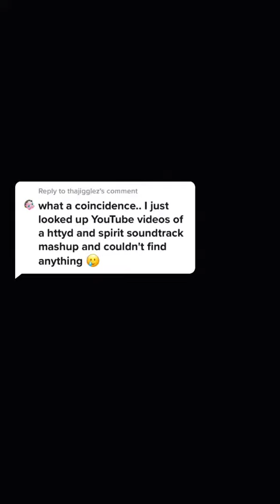How to Train Your Stallion of the Cimarron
A mashup of “Test Drive” from How to Train Your Dragon and “Homeland” from Spirit: Stallion of the Cimarron